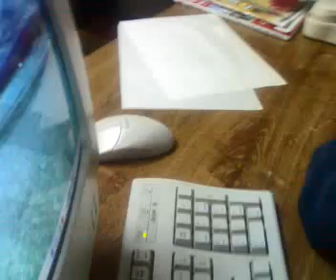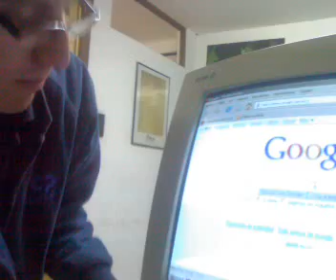AJUSTE DE CUENTAS CON CONFETI Y ESPUMA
pues resulta que Raul ( la victima) nos ataco en casa de rene ( agresor chamarra azul) con espuma y estando nosostos desarmados, este en el ajuste de cuentas en la oficina... jajaja pobresito jajaja